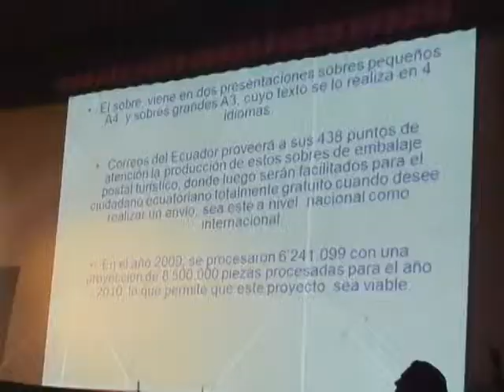DIRECCION DE TURISMO REALIZA EVENTO POR SU DIA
LA DIRECCIÓN DE TURISMO DE LA MUNICIPALIDAD REALIZÓ UN EVENTO POR EL DÍA MUNDIAL DE ESTA ACTIVIDAD.